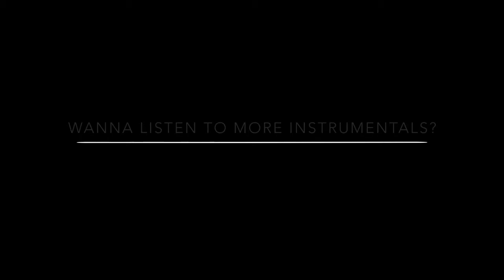Beyoncé - Naughty Girl (Instrumental)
Black Owned Musik, Angela Beyince Music, WB Music Corp., and Sweet Summer Night Music
All Rights for Beyoncé/ Publishing and Hitco South Administered by Music of Windswept
“Naughty Girl” contains interpolations from “Love To Love You Baby” by Pete Bellote,